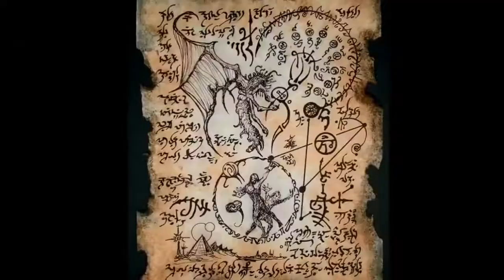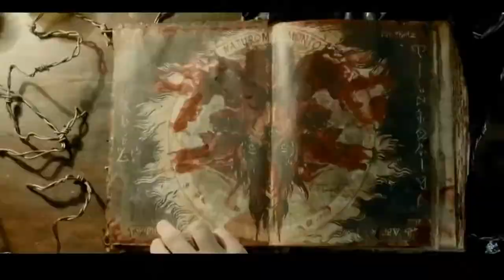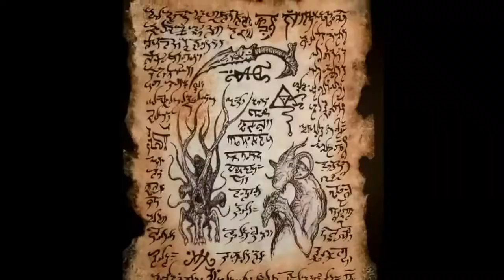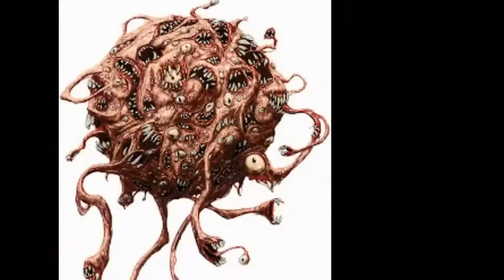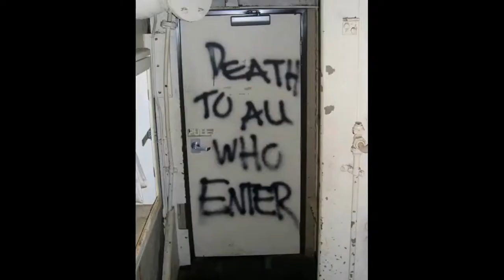Mad Science - dark ambient mix